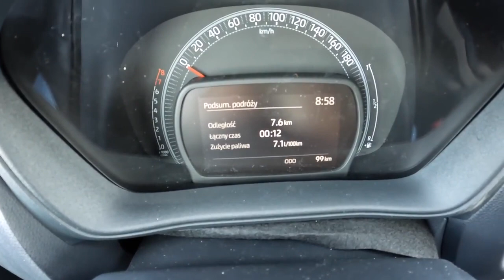NEW Toyota Aygo X 2022 1 0 VVT I 72HP POV Test Drive #1180 Joe Black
Car: Toyota Aygo X Executive NG22 1.0 VVT-I 72HP 2022
0:00 Intro
0:09 Walk-around and interior
2:15 Bumpy road
3:12 Casual driving
7:30 Highway
8:20 Casual driving
10:48 Engine view
11:03 Fuel Consumption

Engine: 1.0L Petrol (Gasolina) 3-cylinders
Displacement (cc): 998
Power: 53 kW/72 hp
Torque: 93 Nm
Transmission: 5-speed manual
Traction: FWD ( Front-Wheel Drive )

Acceleration (0–100 km/h): 15,6 s.
Acceleration Joe (0–100 km/h): N/A
Top Speed: 158 km/h
Colour: Juniper Blue

Fuel Tank Capacity: 35L
Total Range: 940 km
Weight: 940 Kg
Cargo Space: 231 Liter
Model: 2022
Base Price: 15.390 EUR

Driver: Joe Black
Video: GoPro Hero 10 Black / Sony a6300 + Sigma 16mm f1.4
Audio: Zoom H2n (recorder) & Roland CS-10EM (binaural microphones)
Edit: MacBook Pro / Final cut Pro X